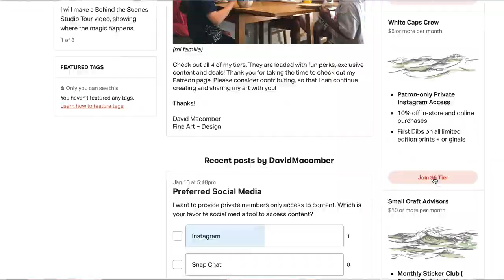Check out that Patreon Stuff